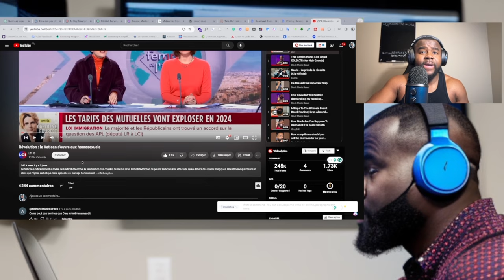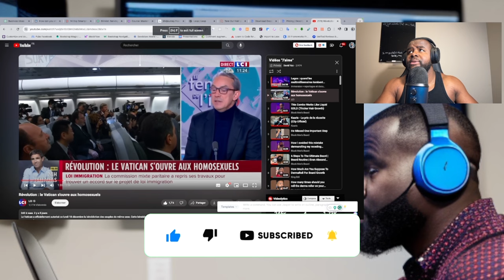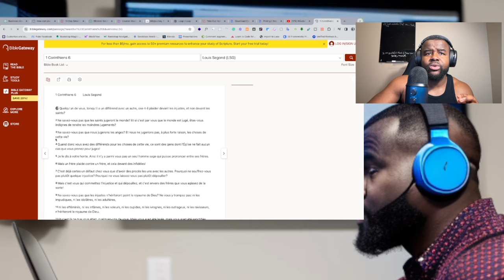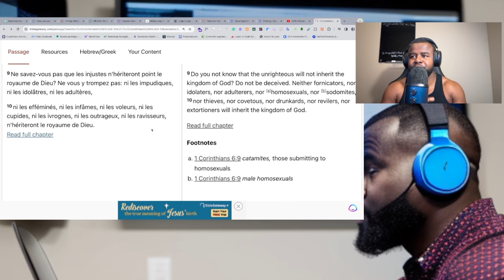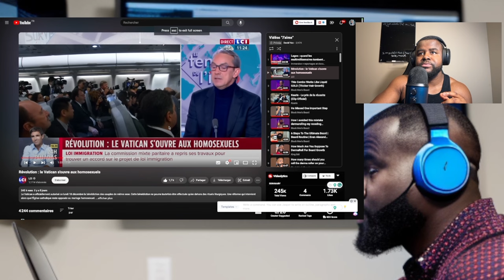SCANDALE au Vatican : la VERITE sur l'acceptation des HOMOSEXUELS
🔴Titre de la vidéo: SCANDALE au Vatican : la VERITE sur l'acceptation des HOMOSEXUELS